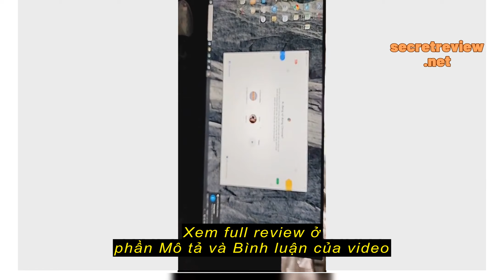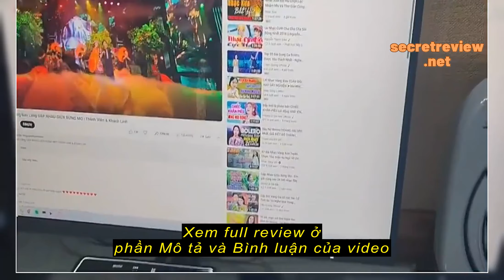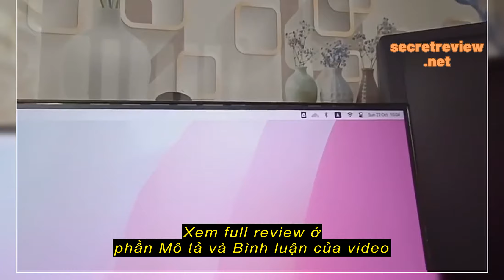Review Màn Hình Máy Tính Gaming Monitor Xiaomi Redmi 22 inch/ 23.8 inch/ 27 inch Full HD/ 27 inch 2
Màn Hình Máy Tính Gaming Monitor Xiaomi Redmi 22 inch/ 23.8 inch/ 27 inch Full HD/ 27 inch 2K/ A27Q (2024)/ A27Q (2025)